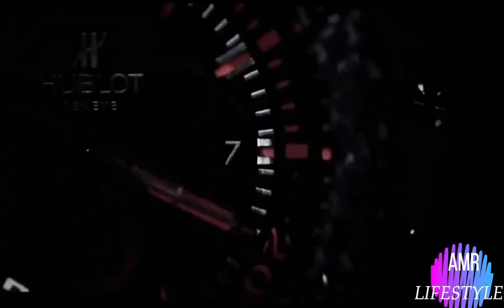THE BILLIONAIRE LIFESTYLE PART # 1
AMR
WELCOME TO AMR LIFESTYLE
What industries are booming?
What are the fastest growing industries?
Which is the biggest industry in the world?
How to make money
How to make make online
How to profit in 2020
How to win in life
What are some things that make you poor?
Why do some people get rich while others stay poor?
What do rich people do everyday?
How to get rich?
Why am I poor?
Why are people poor?
Are poor people lazy?
What is the difference in mindset between rich and poor?
What habits make you rich?
What habits make you poor?
What to do to be rich?